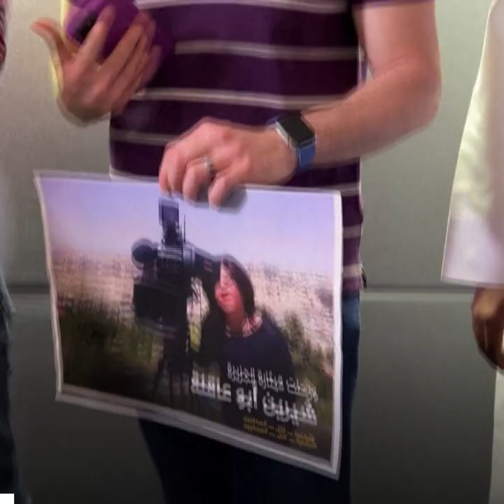Qui était Shireen Abu Aqleh? 😢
La mort de la correspondante d'Al Jazeera, Shireen Abu Aqleh, assassinée pendant qu’elle exerçait son métier a provoqué un grand choc dans le monde arabe. Retour sur son parcours 😢